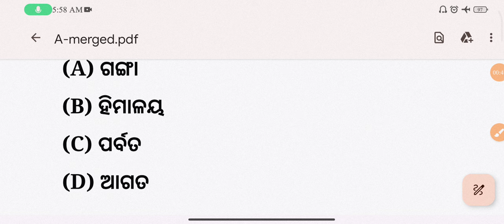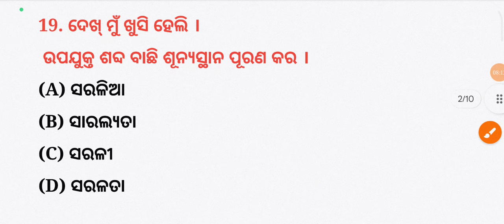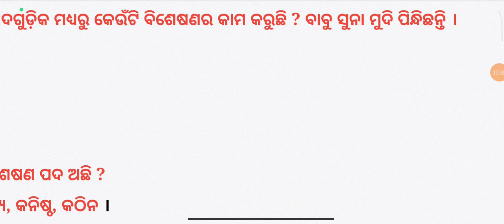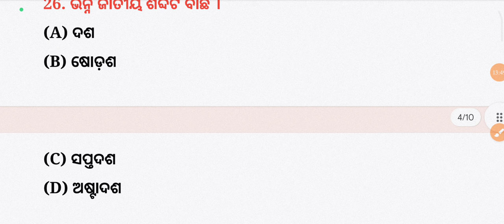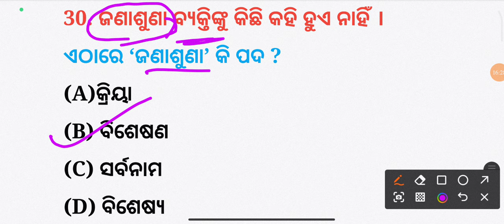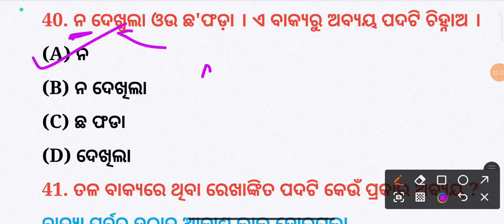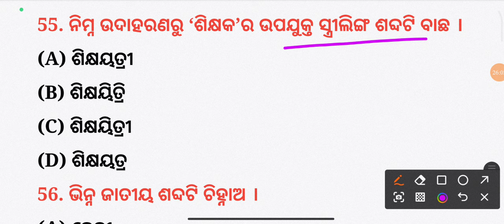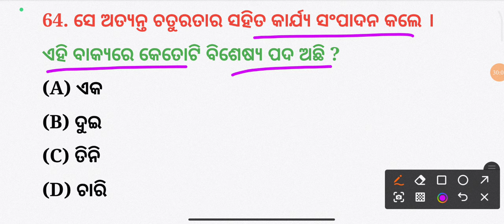ବିଶେଷ୍ୟ, ବିଶେଷଣ,ଅବ୍ୟୟ,ସର୍ବାନାମ ଇତ୍ୟାଦି ପ୍ରଶ୍ନ। For all odisha exam